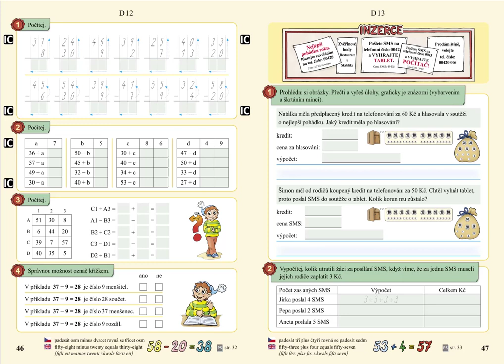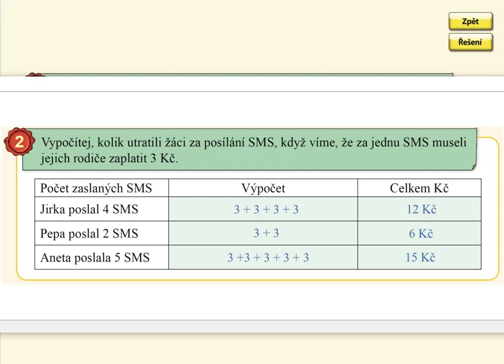Nakupování, MATÝSKOVA MATEMATIKA 5. DÍL - POČÍTÁNÍ DO STA, str. 47, cv.2